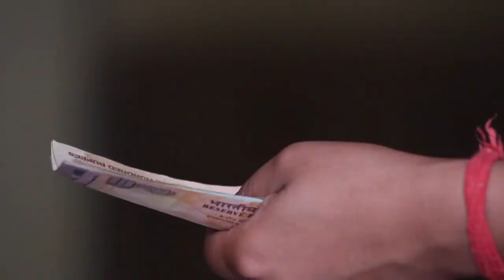How to Grow Eyebrows Faster and Thicker | Eyebrow Growth Oil | Tamil | Tips by Monisha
How to Grow Eyebrows Faster and Thicker | Eyebrow Growth Oil | Tips by Monisha

Ingredients:

coconut oil
badam oil
castor oil

aloevera gel

Popular search:

how to grow eyebrows naturally in tamil,
how to grow dark eyebrows in tamil,
how to grow dark eyebrows naturally in tamil,
how to grow eyebrows thicker in tamil,
how to grow eyebrows faster and thicker in tamil,
how to grow thick eyebrows in tamil,
how to growth eyebrows in tamil,
tips for eyebrow growth in tamil,
how to eyebrow growth in tamil,
how to grow eyebrows in 3 days in tamil,
eyebrow growth in tamil,
hair growth in eyebrows in tamil